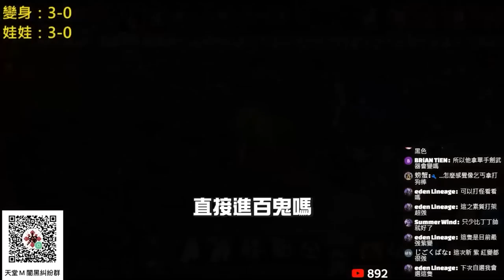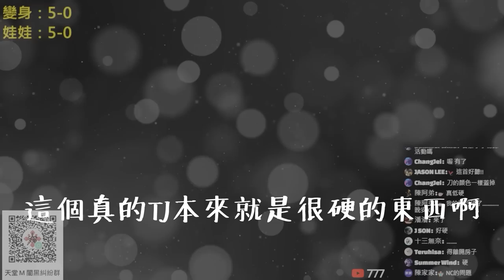【天堂M精華】神救援！16張神話TJ一次起舞！百鬼丸《天堂M》製作合成經驗分享！丁丁長得滿像佐藤健！ 天堂M 리니지M ｜DingDing